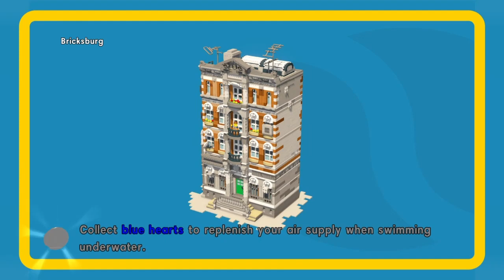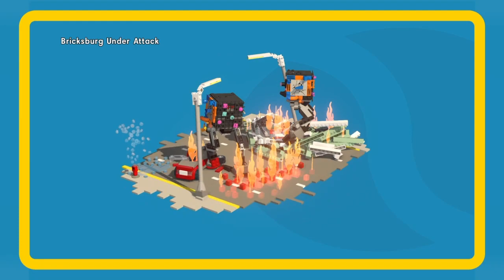Lego Movie Videogame (Bricksburg Under Attack)